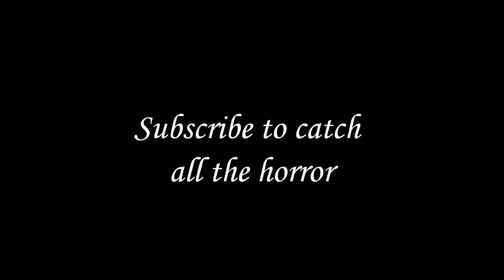OGS Trailer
Get Ready!